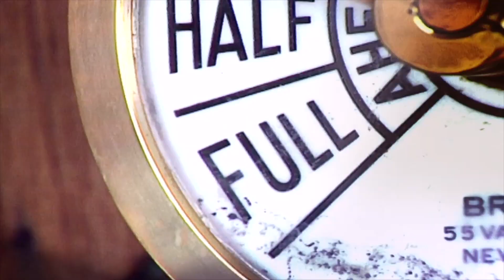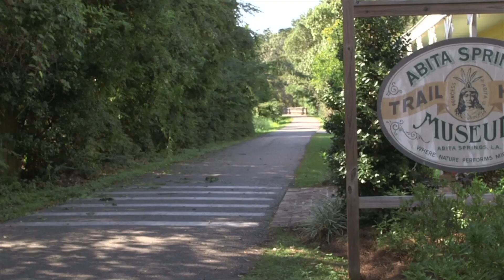Open Mike: June 2021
Parish President Mike Cooper and Clarence Powe, Director of Homeland Security and Emergency Preparedness.